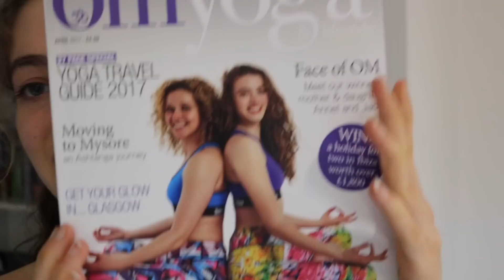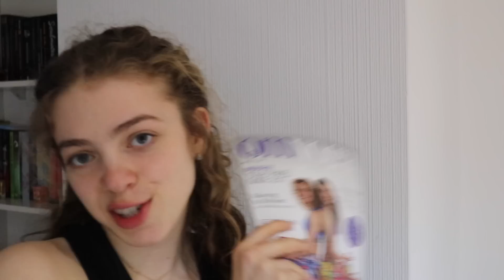I'M ON THE FRONT COVER OF A MAGAZINE AT 16 YEARS OLD // Face of OM Yoga Magazine!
I can't believe that at 16 years old I modelled Tikiboo clothing on the front cover of OM Yoga Magazine! Seeing my face in shops next to celebrities is pretty craZy I can tell you...!

Latest vid: MY 17th BIRTHDAY xx

Hi my name is Jade and welcome to UnJaded Jade! I post every Wednesday abut varying topics I truly care about, from self confidence to veganism.
I love you.
I'm a Youtube Newbie! It's true. I only started this recently and and it is at this time of newbiehood that support is appreciated the most.